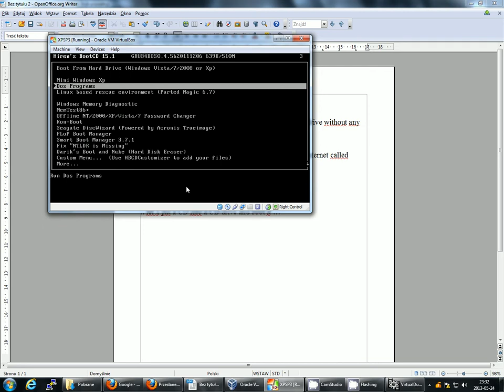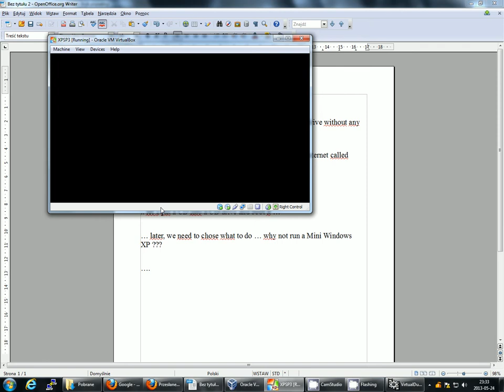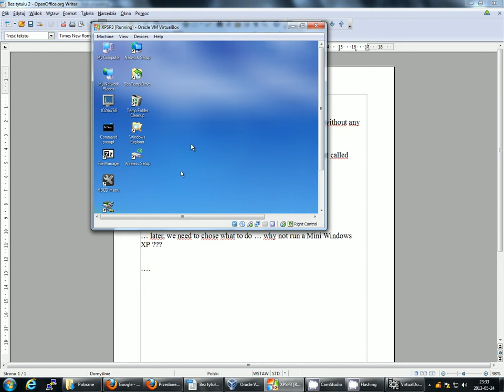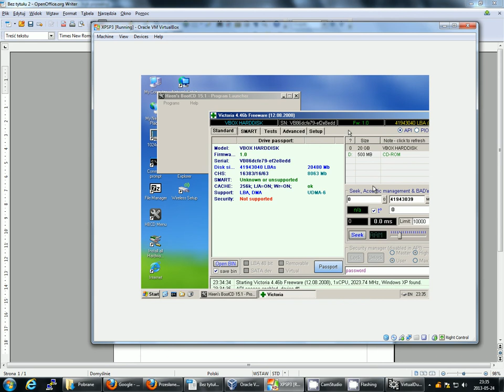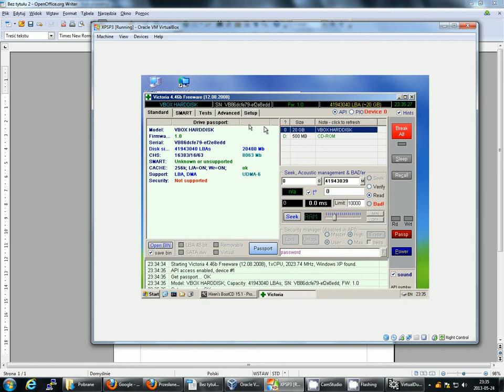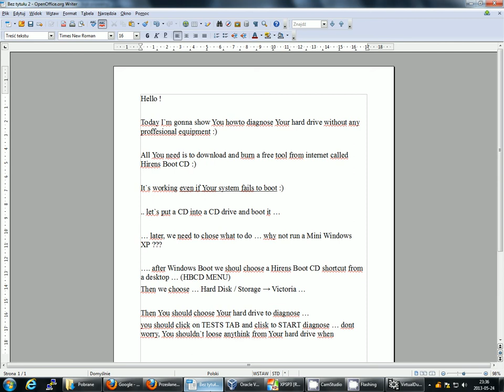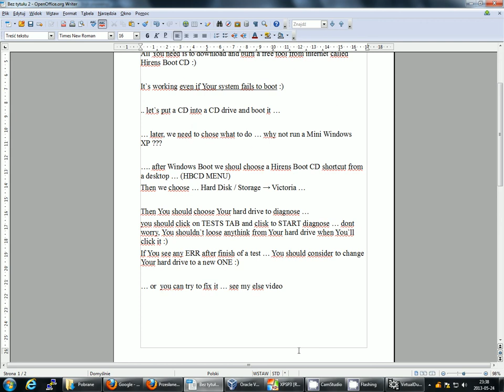Howto diagnose a hard drive if my PC fails to boot ?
I`m presenting a trick to diagnose a hard drive even if a Windows OS fails to boot :) easy :)